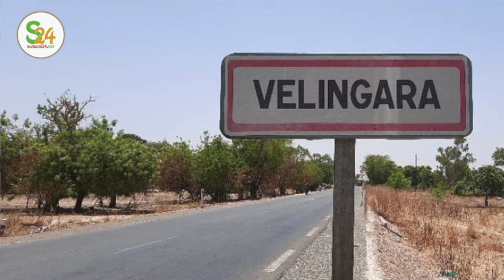Maty 3 Pommes tacle Sonko et Capitaine Touré, Léna Iynchée par les internautes, Touba en deuil